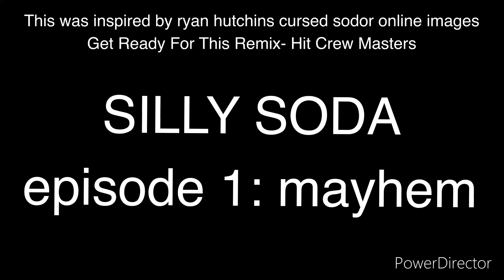Silly Soda Ep1: Mayhem [READ DESC]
idk why i keep getting copyrighted so im just gonna give credit to ben davies who ever the fuck that is so uh  credit to ben davies ig